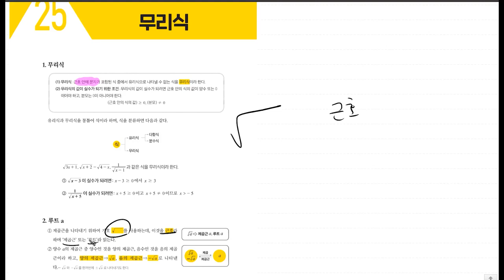전기기사 [TOPIC 25 무리식 | 풀버전] 진짜 전기기사 기초수학 | 전투수학 | 163~168p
루트, 근호, 분모의 유리화 등등 전기기사 계산문제에서 계산기로 풀 수 없는 문제를 다뤄보겠습니다!

무리식 전기기사 책 은 아래 링크에서 확인 가능합니다.

💜네이버카페
Easy Electric, 연고맨의 이전법